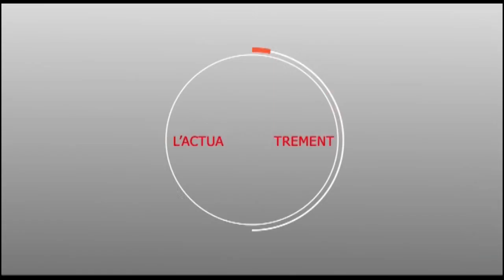Appel thiante Serigne Cheikh Sidy Mokhtar Mbacké 01/04/2018 à Darou Salam